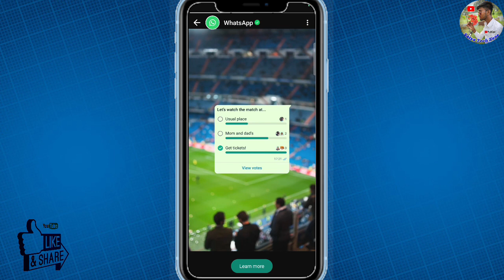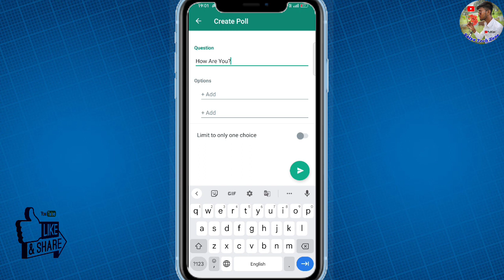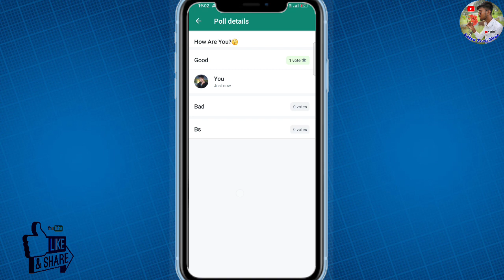How To Create Poll In WhatsApp | How To Make Voting Poll On WhatsApp | WhatsApp Poll कैसे करें